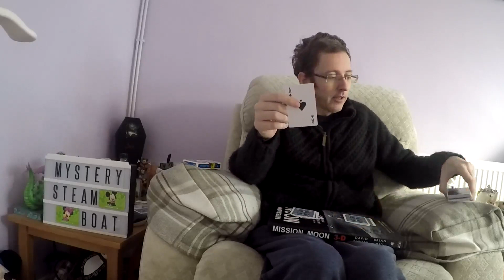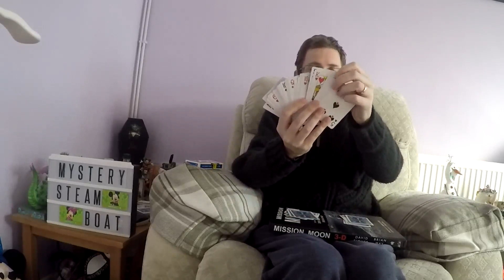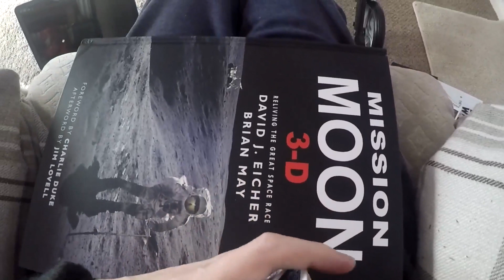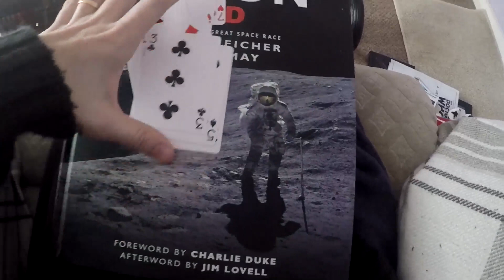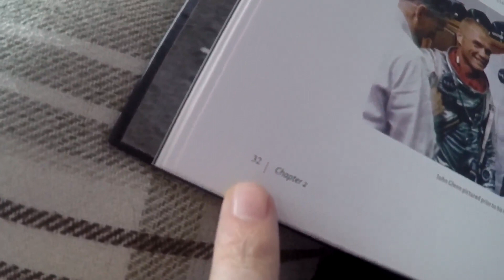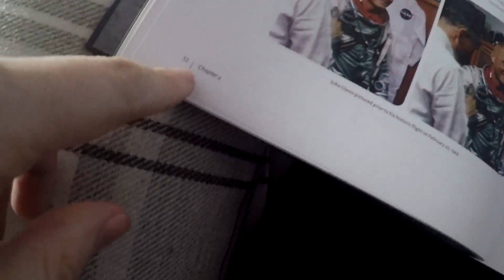Card Trick - The Book Test